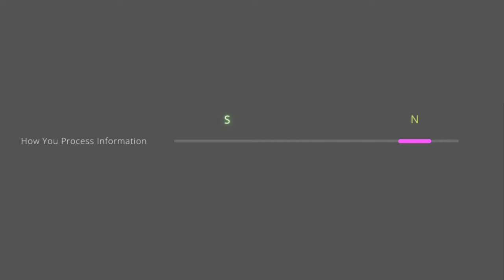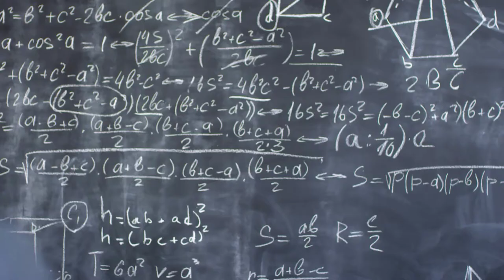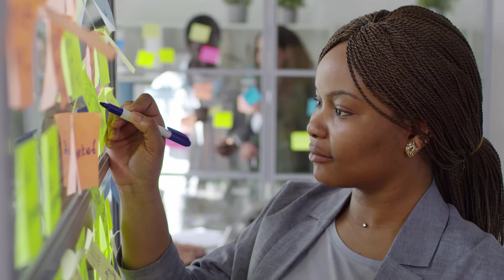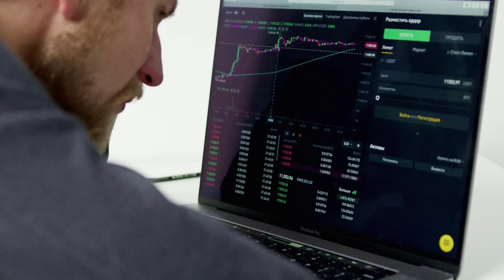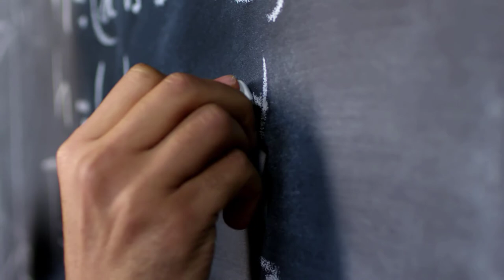INTJs & INTPs Explained | Spare Room